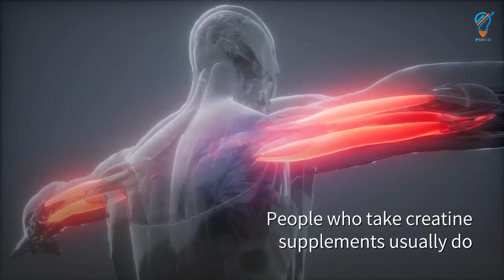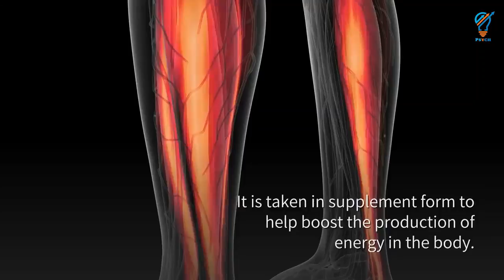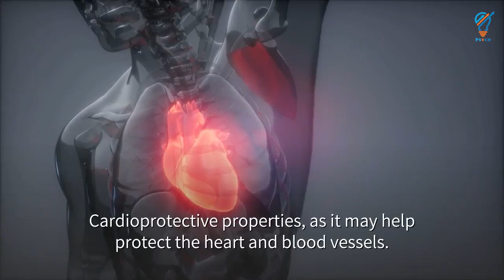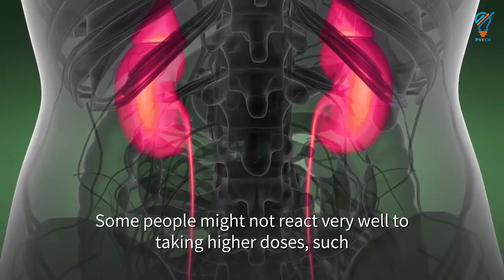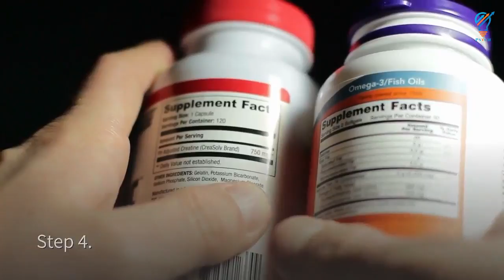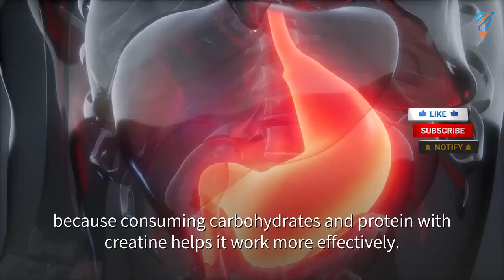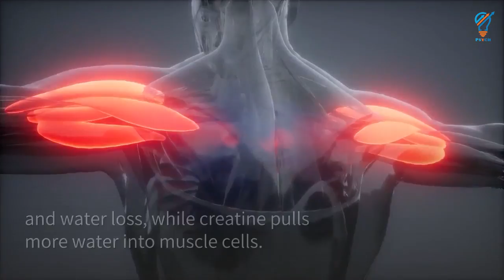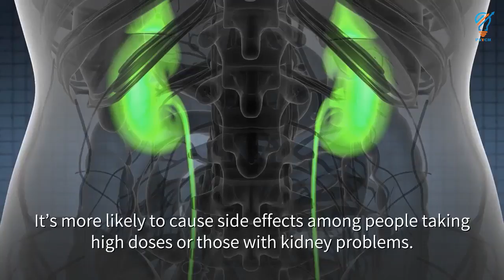WOW!! CREATIN BEST SUPPLEMENT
According to researchers at the Exercise and Sport Nutrition Laboratory at Baylor University, “About 70% of these studies report statistically significant results, while remaining studies generally report non-significant gains in performance.”
What are the benefits of taking creatine (if any) according to the medical literature? People who take creatine supplements usually do so because it has been shown in studies to offer help with physical performance, improving body composition, energy output and even cognitive enhancement.
While it might be effective for building muscle and increasing strength, on the other hand there can also some negative effects that have been associated with this supplement. Is creatine safe? Depending on whom you ask, it may be “remarkably safe for most people” or potentially capable of causing reactions like water retention and indigestion.